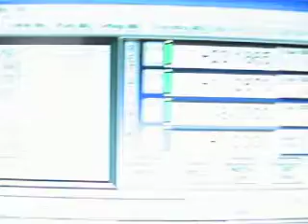Fresadora Cnc #15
¿Te gustó?  Cómpralo en MercadoLibre.